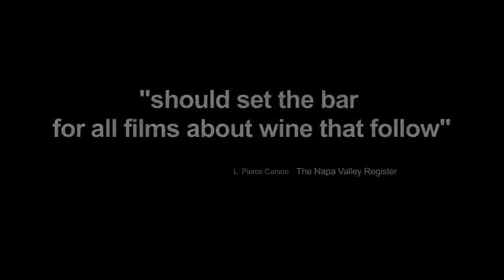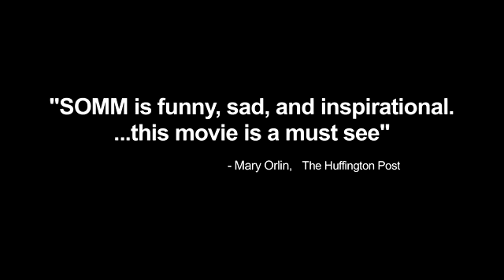Somm 2013 Movie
Official video content provided by Samuel Goldwyn Films or one of it's authorized agents.

Director: Jason Wise
Release Date: 6/21/2013
Studio: Samuel Goldwyn Films
Rating: Not Rated